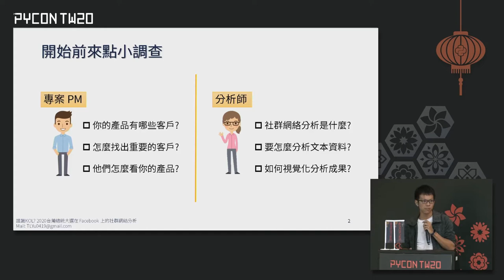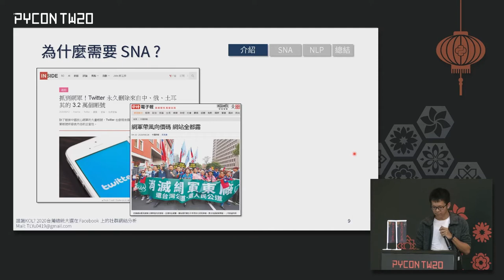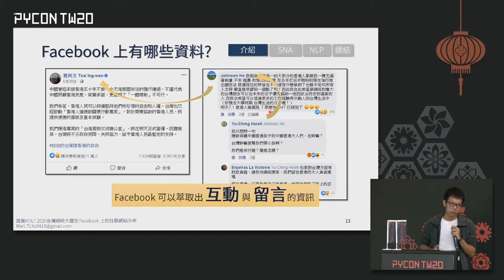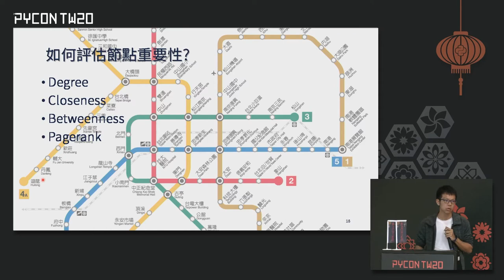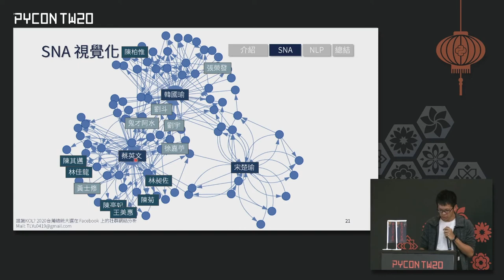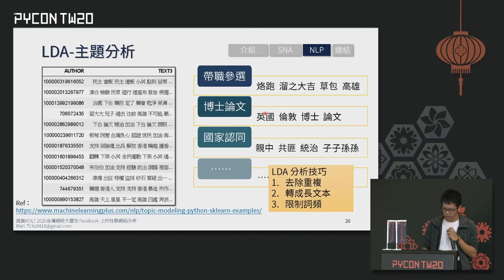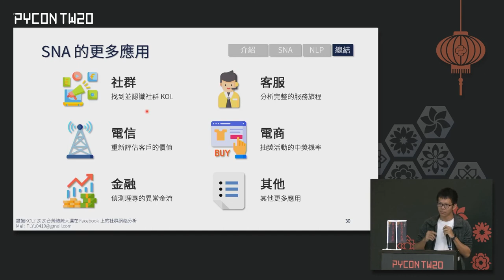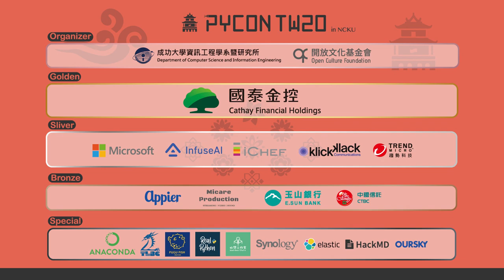誰識 KOL？2020 台灣總統大選在 Facebook 上的社群網絡分析｜游騰林｜PyCon TW 2020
PyCon Taiwan 2020｜一般演講 Talk

💡 摘要 Abstract 💡
KOL 是指在群眾中廣泛地被人們信任並能引導決策的核心人物，因此如何從複雜的社群網絡中找出並認識 KOL 便成為了非常重要的議題！在這次的演講中我將與大家分享我透過 Python 分析 2020台灣總統大選 3 位候選人 Facebook 粉絲專頁資料的發現。首先我以 igraph 套件展開社群網絡分析 (SNA)，藉由民眾間的互動行為資料 (互動的廣度與強度)，找出位在網絡核心的 KOL。並且透過 sklearn 套件的 LDA 分析進行自然語言處理(NLP)的主題分析 (Topic Model)，剖析 KOL 的留言內容並從中萃取出許多在選舉過程中被廣泛討論的熱門話題。最終我結合了 SNA 與 NLP 的分析結果，並視覺化成二維的分析圖，能夠幫助我們快速了解社群網絡的樣貌以及不同社群討論話題的差異與態度。而各產業、公司也可以依據各自擁有的網絡資料進行 SNA 並對資料進行加值，找出並認識屬於你們的 KOL！

🚀 關於講者 About Speaker - 游騰林 🚀
社會學背景的 Python 開發者，目前在國泰世華擔任數據分析師